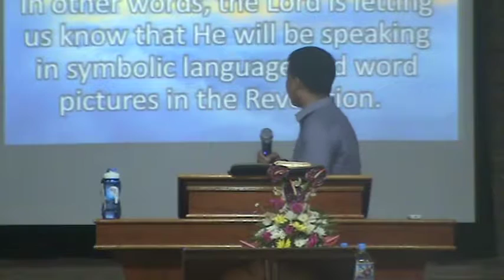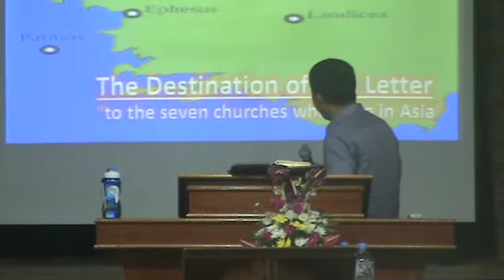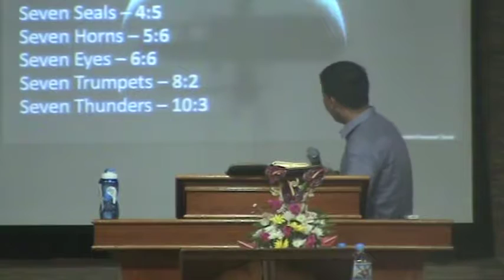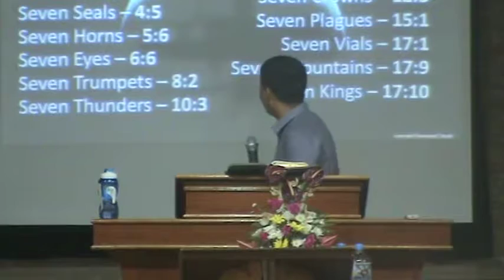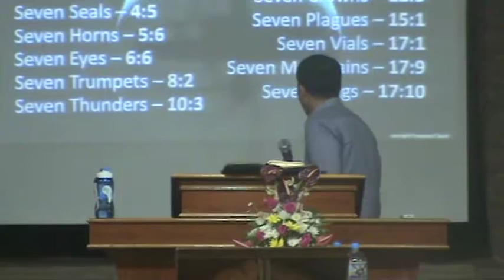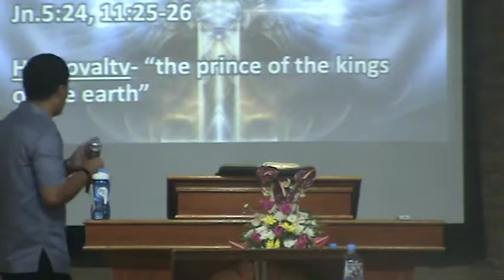Grace Baptist Church - GMA (Morning Sunday School Service) July 31, 2016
Grace Baptist Church - GMA, Cavite

Speaker: Ptr. Allan I. Rañin
Tile: Reflection from the Book of Revelation (Part 3)
Service: Sunday School Service
Date: July 31, 2016

VISIT OUR CHURCH:
ADDRESS: Congressional Rd. Brgy. Lumbreras, GMA, Cavite